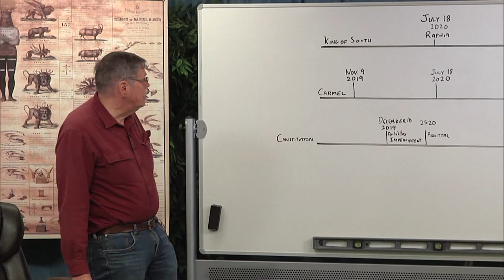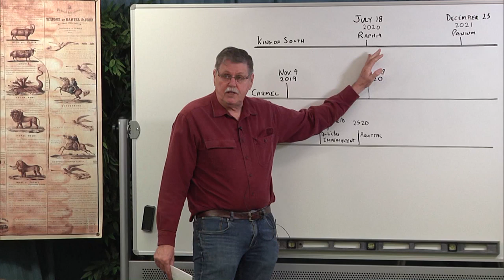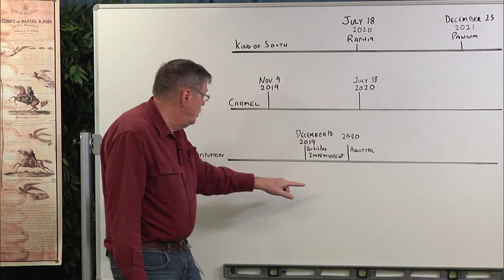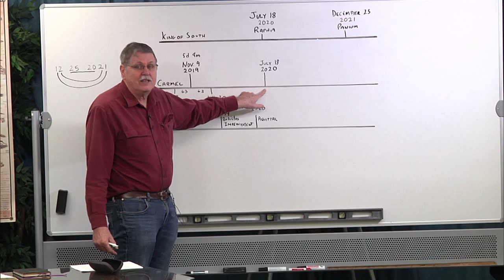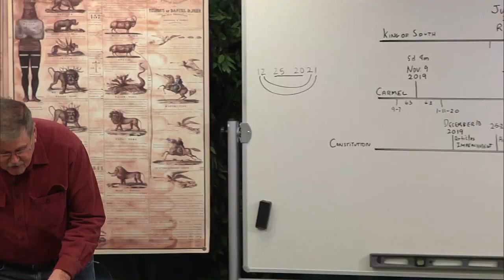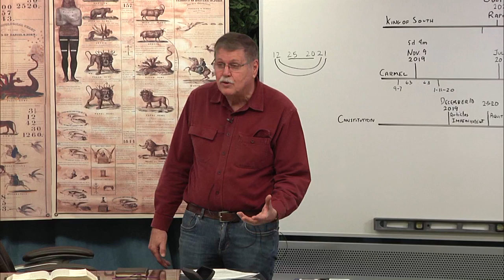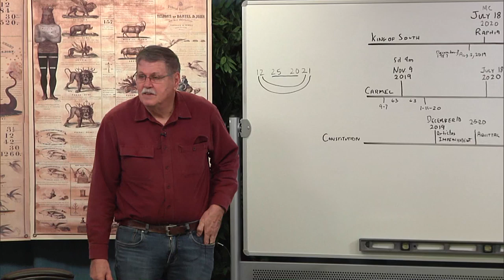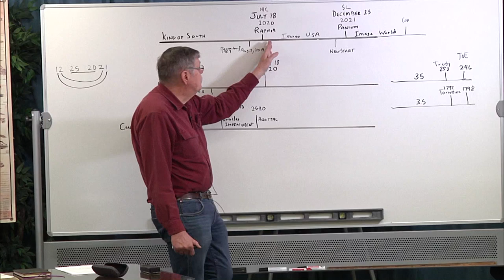2020 03 09 08. Daniel's Last Vision - Jeff Pippenger